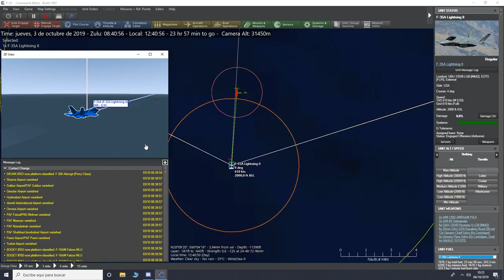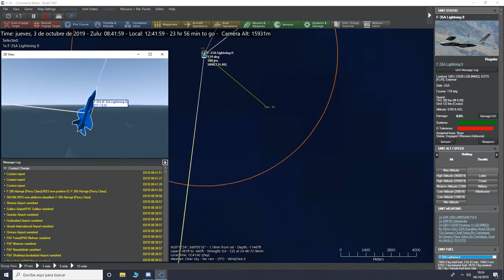Command: Modern Operations - Developed by WarfareSims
RELEASE DATE: Nov 14, 2019
DEVELOPER: WarfareSims
PUBLISHER: Slitherine Ltd.

STRAIGHT FROM THE DEVS: Command: Modern Operations is the next generation in cross-domain modern wargaming. It enables you to simulate every military engagement from post World War II to the present day and beyond. The scale is primarily tactical/operational, although strategic scale operations are also possible.